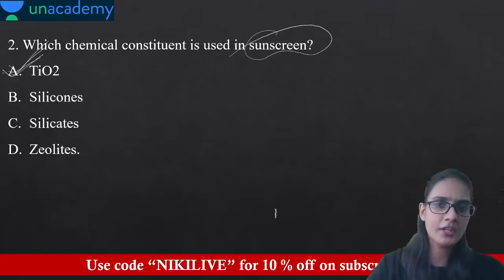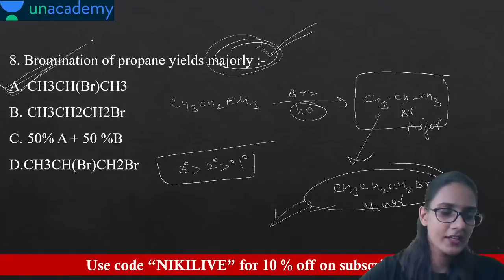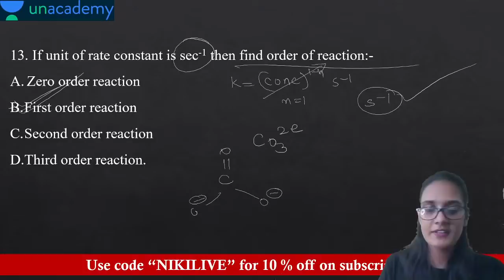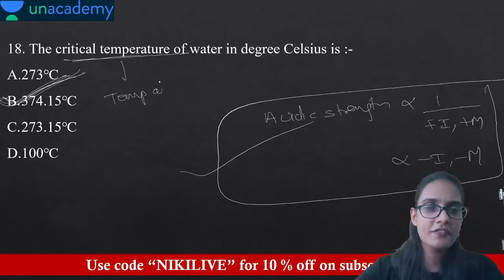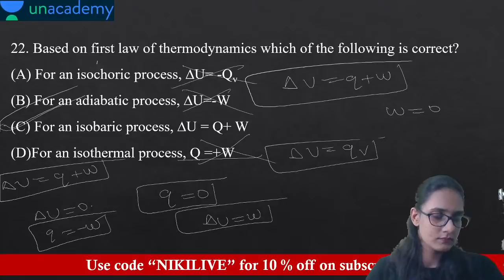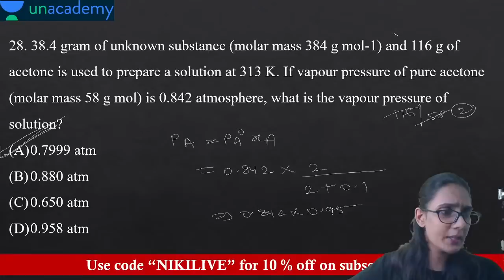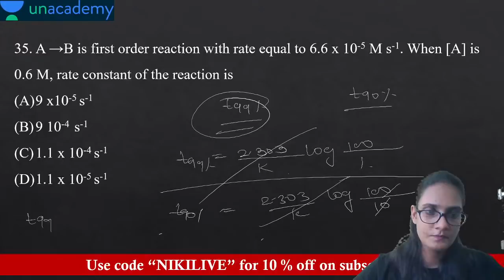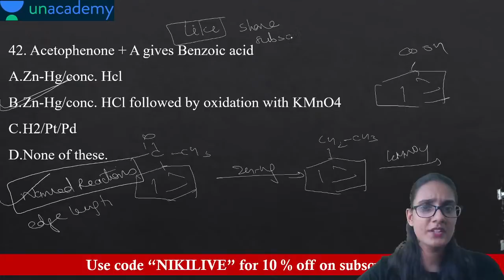MHTCET 2021 | Target 150+ |22nd Shift-1 & 2 & 23rd Sep Shift-1 Paper Analysis |Chemistry Nikita Maam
MHTCET 2021 | Target 150+ | MHTCET 22nd September Shift-1 & 2 & 23rd September Shift-1 Paper Analysis | Chemistry | Nikita Tiwari

Also, join our telegram channel to get all the notes of the academic session and group discussions

Buy plus subscription for 12 months & get 3 months extension absolutely free.

Explore our latest **Ask a Doubt feature** in 3 Easy Steps:

1. Step 1: Open """"Ask a Doubt"""" Section on Unacademy App.
2. Click a photo of the question, Crop & Upload.
3. Select your Subject

You can enrol to Unacademy Subscription and get the following benefits:
1. Learn from your favourite teacher
2. Dedicated DOUBT sessions
3. One Subscription, Unlimited Access to Live Online Classes and Videos
4. Real-time interaction with best-in-class teachers
5. You can ask doubts in live online classes
6. Limited students in each Class
7. Download the videos & watch offline

Feel free to spread the word – share the videos with your friends and classmates.